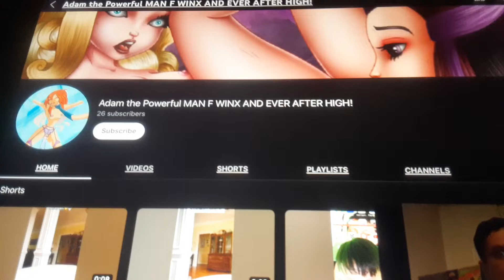I describe @Adam the Powerful MAN F WINX AND EVER AFTER HIGH!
That’s right! Adam is an email leaker and is a cyberbully.